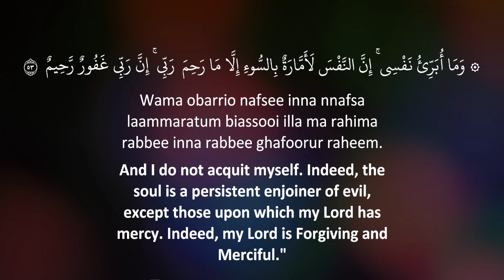The Greatest Dua To Control Your Thoughts, Emotions, And Mind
Best Dua To Control Your Nafs, Mind, Emotions & Thoughts Recited by SamiUllah Shah

وَمَا أُبَرِّئُ نَفْسِي ۚ إِنَّ النَّفْسَ لَأَمَّارَةٌ بِالسُّوءِ إِلَّا مَا رَحِمَ رَبِّي ۚ إِنَّ رَبِّي غَفُورٌ رَّحِيمٌ ‎‏
Wama obarrio nafsee innannafsa laammaratum biassooi illa ma rahima rabbee inna rabbee ghafoorur raheem.

And I do not acquit myself. Indeed, the soul is a persistent enjoiner of evil, except those upon which my Lord has mercy. Indeed, my Lord is Forgiving and Merciful."